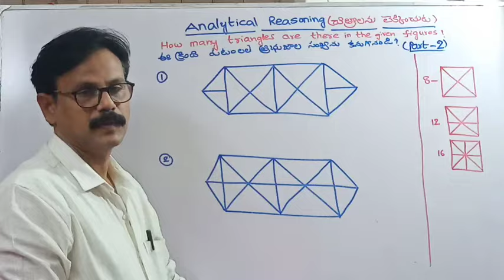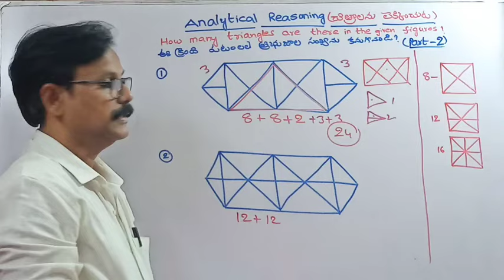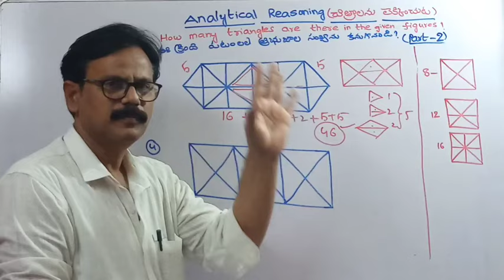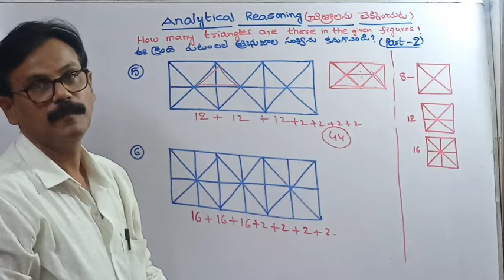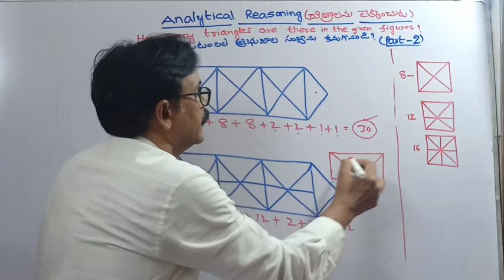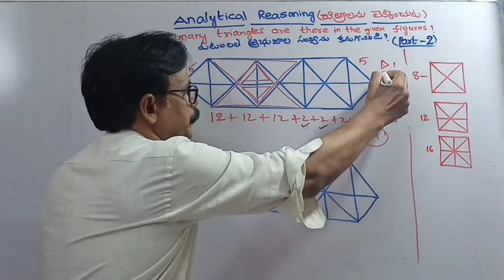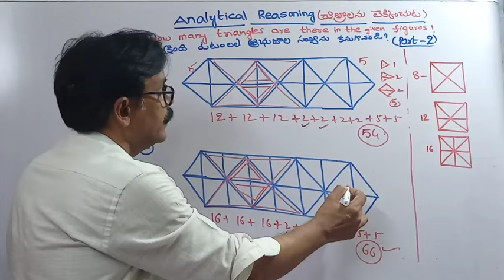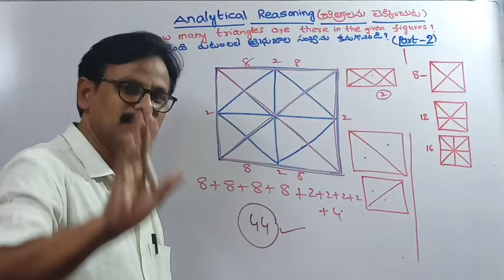(PART-2)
IAS, IPS, GROUP-1, GROUP-2, RRB, BANKING, ALP, GROUP-D, SSC, POLICE, SI, ALL COMPETITIVE EXAMS
2.చిత్రాలను లెక్కించుట ANALYTICAL REASONING (PART-2)